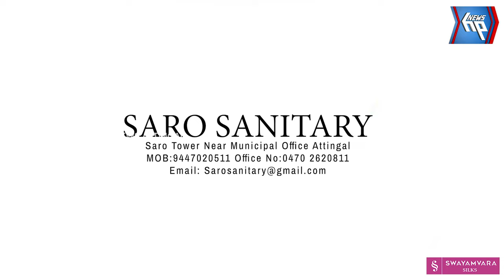ദ്വൈവാർഷിക പൊതുയോഗവും തെരഞ്ഞെടുപ്പും നടത്തി കേരള വ്യാപാരി വ്യവസായി ഏകോപനസമിതി ആറ്റിങ്ങൽ യൂണിറ്റ്